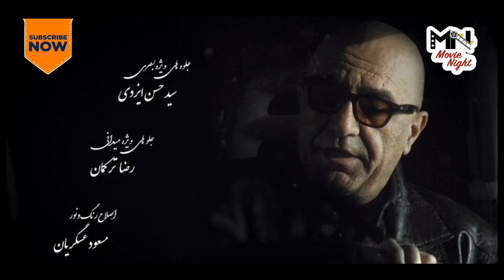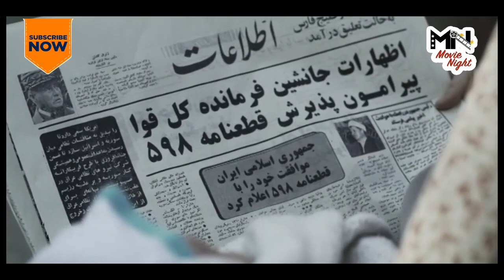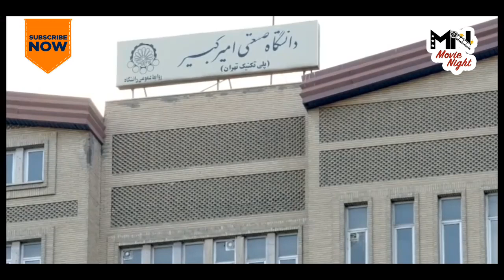Serial Bacheh Mohandes 3 - Part 1 | سریال بچه مهندس 3 - قسمت 1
خلاصه فصل سوم:
«جواد جوادی» در این فصل پا به دانشگاه امیر کبیر می‌گذارد. در همان بدو ورود طی اتفاق غیر مترقبه ای با مسعود و سپس قاسم که از اهالی بیرجند است آشنا می‌شود. گرچه دوستی جواد با این دو کمی دچار چالش بوده اما رفته رفته با یکدیگر رفیق می‌شوند. هر سه دوست با هم پیمان می‌بندند که با سخت کوشی و تحصیل، نخبه شده و به راحتی جذب دانشگاه پورتلند آمریکا که محل سکونت مژگان عباسی است بشوند.

کارگردان: علی غفاری
تهیه کننده: سعید سعدی
نویسنده:سجاد ابوالحسنی

ژانر: اجتماعی

Plot and Details:
Summary and information of the story of the engineer kid:

Summary of the third chapter:
"Javad Javadi" enters Amir Kabir University this season. Upon arrival, he meets Massoud and then Qasim, a resident of Birjand, in an unexpected event. Although Javad's friendship with the two has been a bit challenging, they are gradually becoming friends. All three friends make an alliance that, through hard work and education, they become elite and easily attracted to the University of Portland in the United States, where Mojgan Abbasi lives.

Release: 2020

Director: Ali Ghaffari
Producer: Saeed Saadi
Author: Sajjad Abolhassani

Genre: Social

3سریال# سریال_ایرانی#بچه_مهندس .